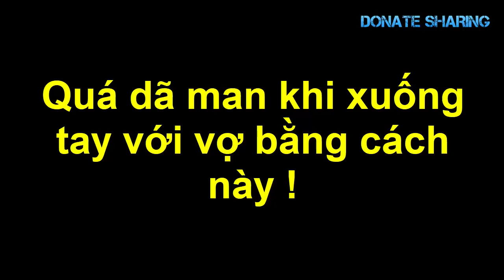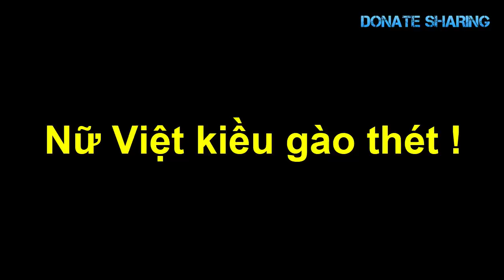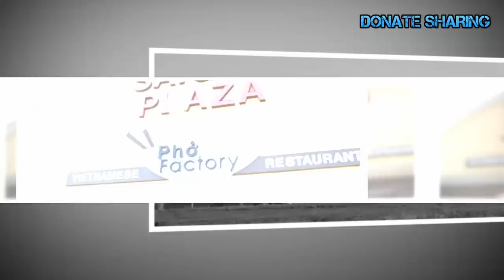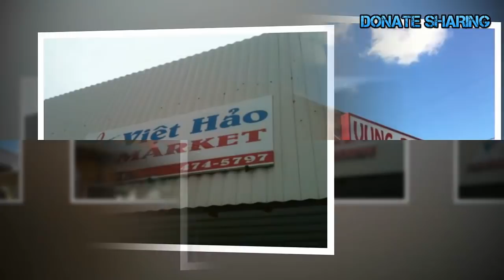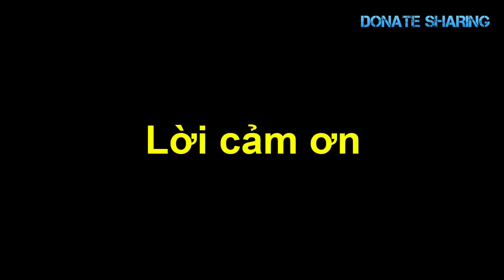Donate Sharing | Việt kiều Mỹ cho xe nằm ngang đường ray xe lửa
Không hiểu sao ông gốc Việt (Việt kiều Mỹ) lại cho xe nam ngang duong ray xe lua